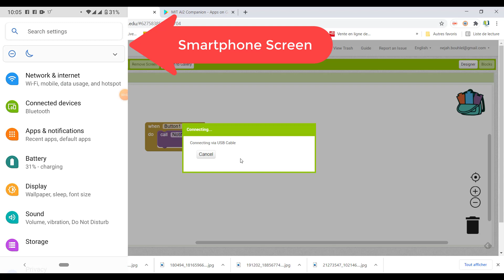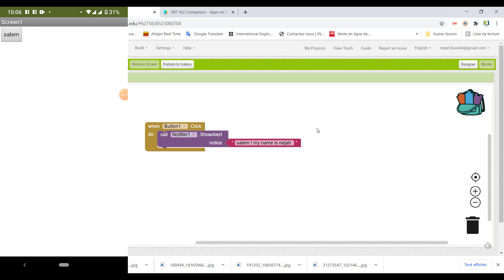Appinventor - Connect to Companion via USB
How to Connect Appinventor Companion via
By YouCodeTN